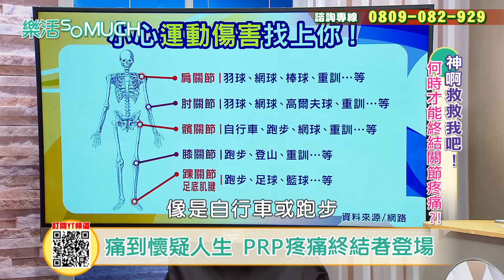【精彩片段】醫師建議運動傷害初期要這樣做!為什麼全世界流行PRP療法?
關節疼痛不舒服
不只是年長朋友的專利
許多年輕的朋友
也常常因為職業或不良的習慣
對關節造成了嚴重的傷害
到底該怎麼好好照顧關節呢~
本集的節目千萬別錯過喔!!
★樂活so much 官方FB粉絲團★